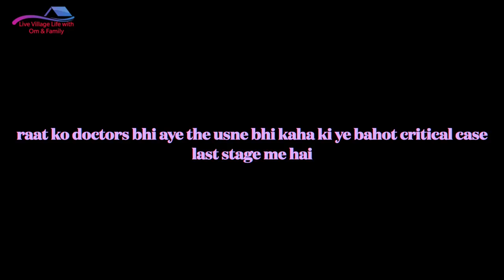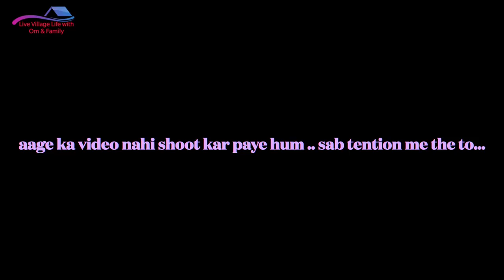Ajj hamari radha chali gae..om shanti radha 🙏